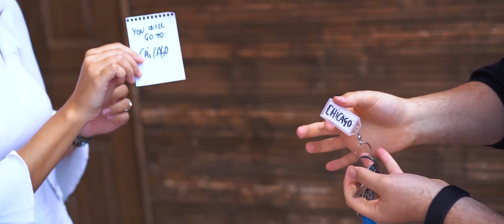FLYYY de Julio Montoro - Bigmagie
Avec FLYYY vous allez posséder 2 effets en poche avec d'une part un Ring Flight pur, direct et très facile, et d'autre part un effet de prédiction où le mot choisi par votre spectatrice apparaitra sur votre porte clef qu'elle tenait en main tout le temps. Lien